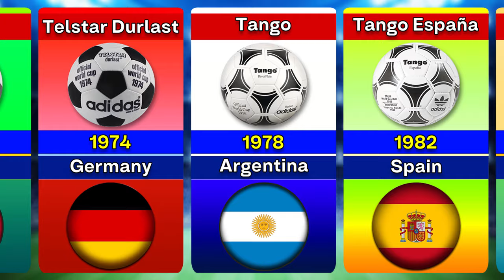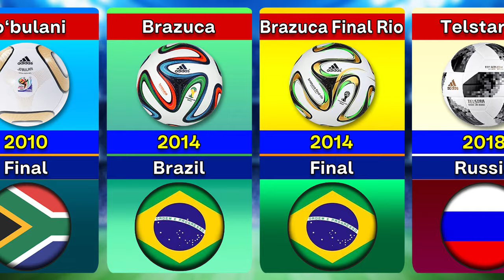EVOLUTION OF THE FIFA WORLD CUP BALL 1930 - 2026